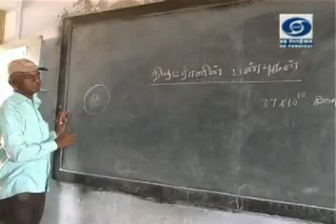Kalvipaarvai Kongu Vellalar MHSS, Vellakovil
The Special features of Kongu Vellalar MHSS, Vellakovil was telecasted in DD Pothigai Kalvipaarvai Programme